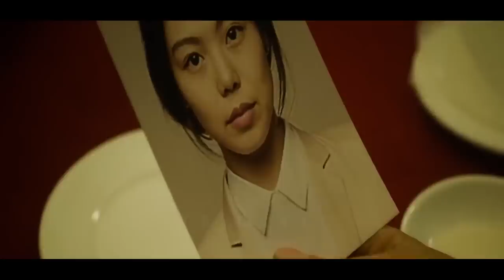Pembunuh Bayaran Internasional Yang Diburu Gengnya Sendiri | Alur Cerita Film No Tears for the Dead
Hai semuanya semoga kalian sehat selalu 😊

Judul : No Tears for the Dead
Rilis pada tahun 2014
Disutradarai oleh : Jeong-beom Lee
Dibintangi Oleh :
- Jang Dong-Gun = Gon
- Kim Min-hee = Mo - Kyeong
- Brian Tee = Brian Tee
- Jun Kim = John Lee
- Kim Hee-won = Byeon
- Anthony Dilio = Juan
- Alexander Wraith = Alvaro